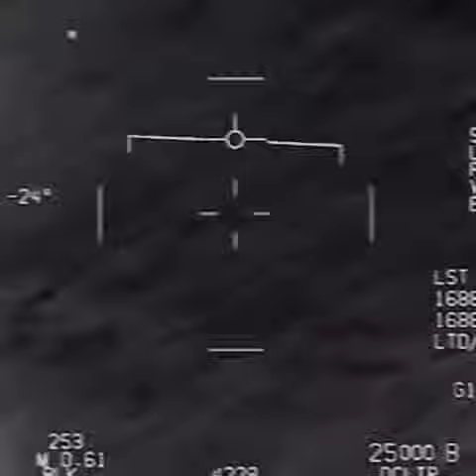Pentágono divulga imagens de OVNIs filmados por pilotos da Marinha 2015